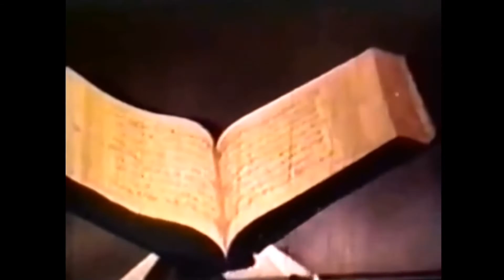Evernew Pictures (Pakistan) (1990)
Taken from “International Gorillay.”